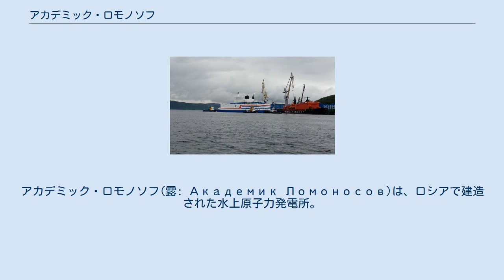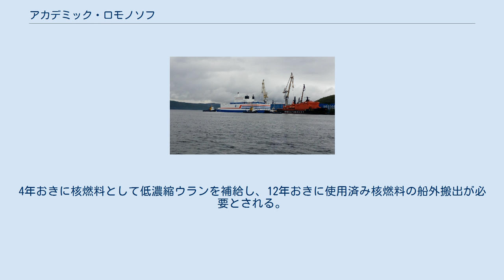アカデミック・ロモノソフ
ミハイル・ロモノーソフ
アカデミック・ロモノソフ(露: Академик Ломоносов)は、ロシアで建造された水上原子力発電所。
アカデミシアン・ロモノソフとも呼ばれる。
ロシア科学アカデミー会員のミハイル・ロモノーソフに因んで名づけられている。
 アカデミック・ロモノソフは2007年4月15日に、セヴェロドヴィンスクのセヴマシュ潜水艦造船所で建設が始まった。
祝賀行事にはロシアの第1副首相であったセルゲイ・イワノフとロスアトム社長のセルゲイ・キリエンコが出席した 。
 元々、アカデミック・ロモノソフはセヴェロドヴィンスクとセヴマシュに電力を供給する予定であったが、2008年8月、ロシア政府はセヴマシュからサンクトペテルブルクのバルチック造船所に建造の移動を承認した。
 1基目の原子炉は2009年5月、2基目は8月に納入された。
アカデミック・ロモノソフは2010年6月30日に進水した。
アカデミック・ロモノソフはロシアの極東カムチャッカ地方ヴィリュチンスクに展開される予定であったが、老朽化したビリビノ原子力発電所の代替としてチュクチ自治管区ペヴェクに展開されることになった。
2011年に突如として造船所の親会社が破綻し、それに連鎖して造船所も破綻したため、債権者による差し押さえを予防する目的で、サンクトペテルブルクの裁判所に差し押さえられた。
2013年の終わりに建造を終え引き渡されることが期待されていたが、破産手続きの遅れなどにより、2016年9月の予定と報じられていた。
2017年10月30日の時点では、2018年5月にムルマンスクに曳航して10月に核燃料を装荷した上で、同年11月に運転開始が予定されていた。
2018年4月28日にムルマンスクに曳航するため造船所を出発し、5月17日に到着した。
原子炉への燃料装荷は7月24日に始まり、10月2日に完了した。
 11月2日には2基の原子炉のうち1基が初臨界を達成した。
2019年6月27日には許認可を担当する連邦環境・技術・原子力監督局から10年間の運転認可が下りたことから、8月下旬にペヴェクへの回航を行い、同年末から試運転を始める予定と発表された。
回航は8月23日に始まり、9月14日にペヴェクに到着した。
運転が始まれば同地で稼働する鉱山などに電力および熱を供給する予定である。
 2019年12月19日には送電網に同期し、電力の供給が始まった。
2020年5月22日営業運転開始。
熱供給は2020年に開始される見込みである。
 アカデミック・ロモノソフは長さ144m、幅30mほどの船であり、排水量が21,500トンで、69人の乗員を予定している。
発電のために、2基の改修型KLT-40Sを積んでおり、70MWの電力と300MWの熱を供給可能である。
原子炉はアトムエネルゴプロムの子会社のOKBMアフリカントフによって設計され、同じくアトムエネルゴプロムの子会社のアトムエネルゴプロエクト(Atomenergoproekt)のニジニノヴゴロド研究開発所で製造された。
原子炉容器はイジョルスキェ・ザボーディが製造した。
蒸気タービン発電機はカルーガタービンプラントが提供した。
 耐用期間は40年を想定している。
4年おきに核燃料として低濃縮ウランを補給し、12年おきに使用済み核燃料の船外搬出が必要とされる。